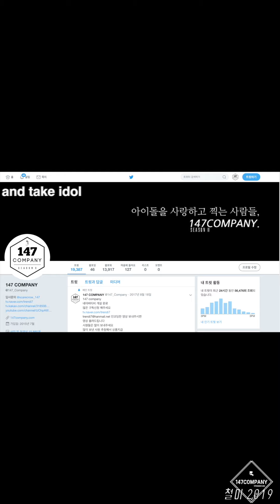BerryGood sehyung Oh! Oh! 베리굿 세형 오오 191109 BY 147Company ddp늦은밤콘서트 직캠 fancam